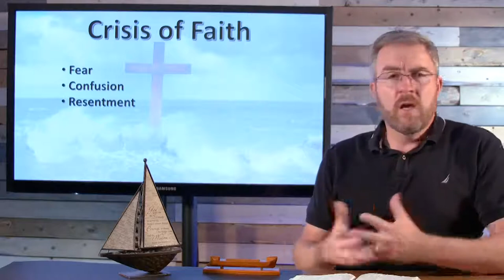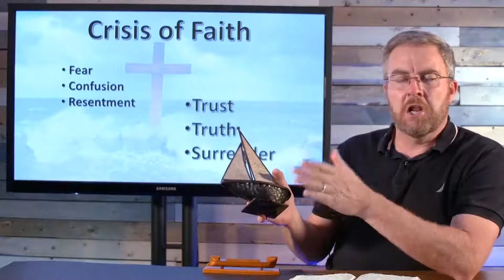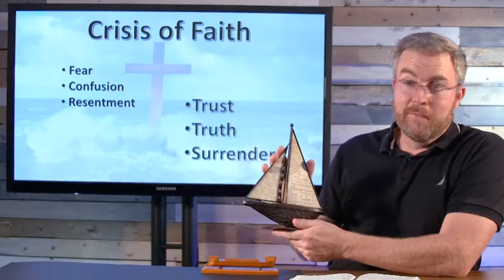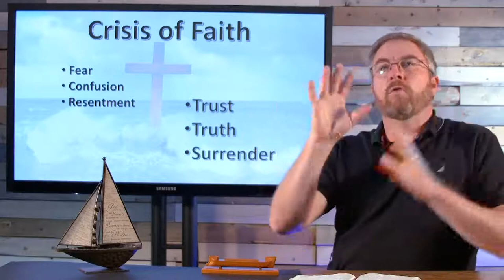FMP|Wed. Nights - Fog Or Faith (Apr 14)